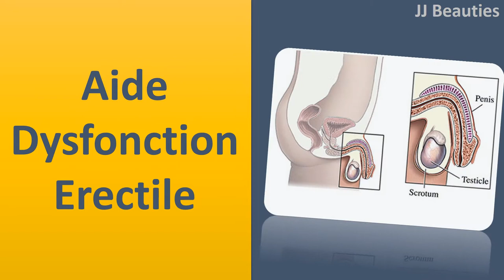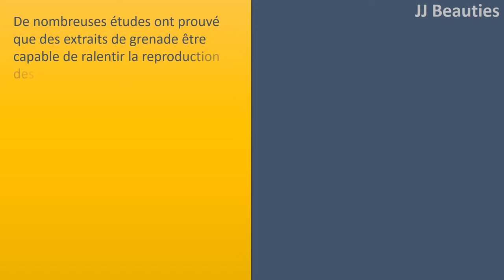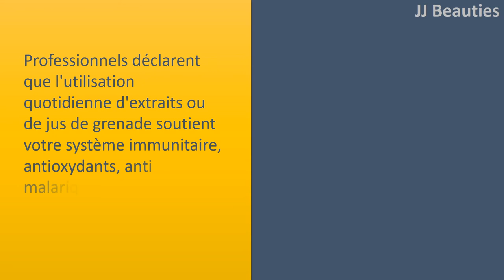Du jus de grenade pour les hommes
La Grenade les avantages pour la santé des hommes.

Aide dysfonction érectile.
Il y a des preuves scientifiques derrière la raison principale des grenades indiquent la fertilité.
Une étude a découvert que les hommes qui avaient dysfonction érectile légère à modérée une amélioration après avoir consommé du jus de grenade.
D'autres études sur les créatures trouvés les antioxydants dans les grenades se dissolve dans la santé plus longue utilisation à long terme.

combat de la prostate et le cancer du poumon.
De nombreuses études ont prouvé que des extraits de grenade être capable de ralentir la reproduction des cellules du cancer de la prostate et de rendre les cellules de commettre une sorte de suicide cellulaire, une procédure appelée apoptose.
Les ellagitannins grenades à lutter contre le développement des navires récents sang essentiel pour l'ajout d'alimentation pour le cancer de la prostate les tumeurs.
Si vous êtes inquiété de votre santé de la prostate, vous pouvez même penser à un supplément de la prostate haut de la formulation. Les grenades peuvent également entraver la croissance et le développement du cancer du poumon.

abaisse la pression sanguine et le cholestérol.
adultes riches en pression sanguine qui boivent 1,7 onces de jus de grenade par jour peuvent réduire leur pression sanguine systolique par jusqu'à cinq pour cent.
Plusieurs études révèlent aussi que le jus de grenade est utile pour réduire le cholestérol LDL (mauvais) les niveaux de cholestérol ainsi que pour l'arrêt de l'accumulation de plaque dans les vaisseaux sanguins artériels.

prend en charge l'immunité.
professionnels déclarent que l'utilisation quotidienne d'extraits ou de jus de grenade soutient votre système immunitaire, antioxydants, antimalarique et capacités aux antimicrobiens.

contribue à la santé du cerveau.
Les polyphénols dans le jus de grenade pourrait offrir un moyen de défense contre la maladie d'Alzheimer, basé sur des chercheurs de l'Université de Loma Linda.
Ils ont donné de l'eau sucrée à 1 nombre de rongeurs et de jus de grenade à un autre.
Les rongeurs qui ont bu du jus de grenade a appris les tâches plus rapidement par rapport à l'eau de sucre associée à un groupe d'environ 50  % moins d'accumulation de la protéine joue un rôle significatif dans le développement d'Alzheimer.